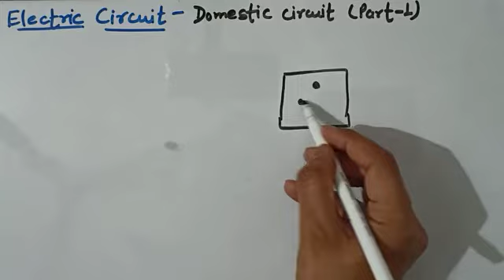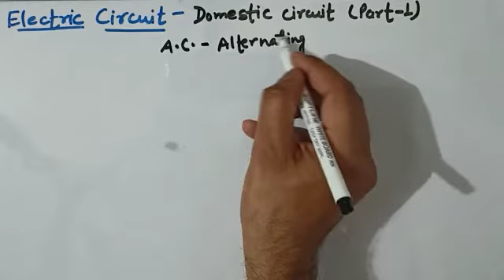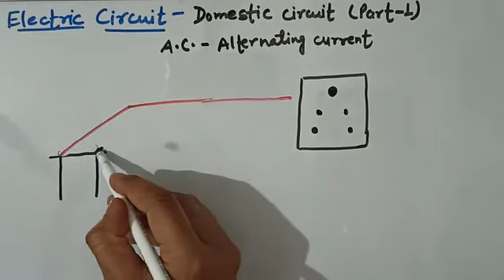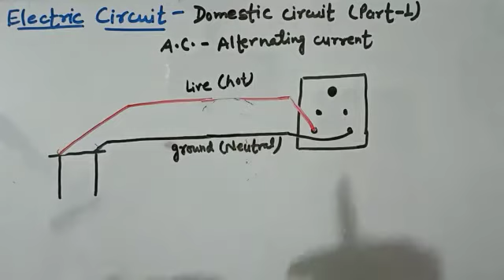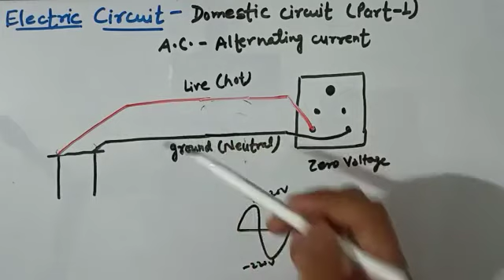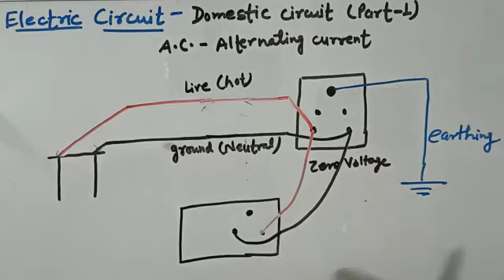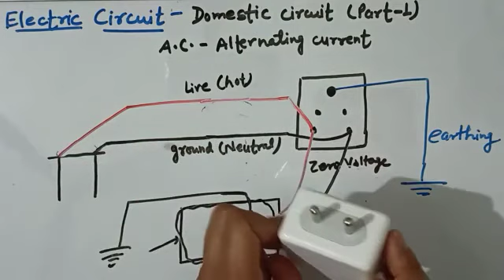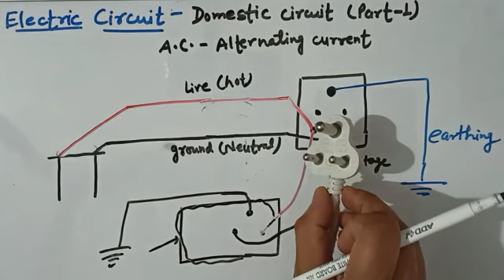Class -12th,Sub-Physics, Topic-Domestic circuit